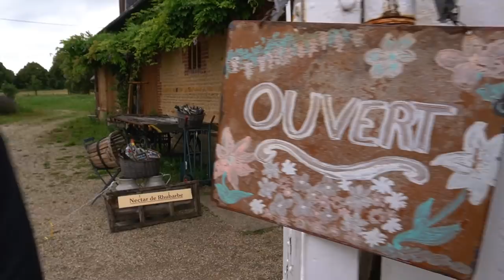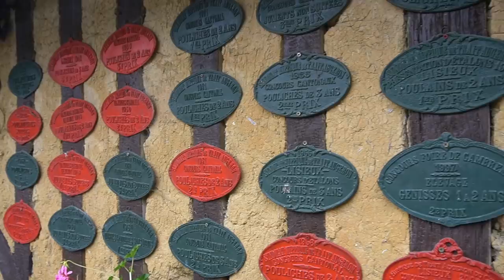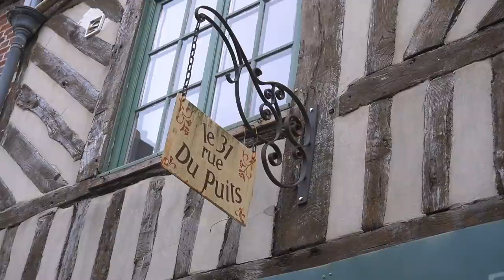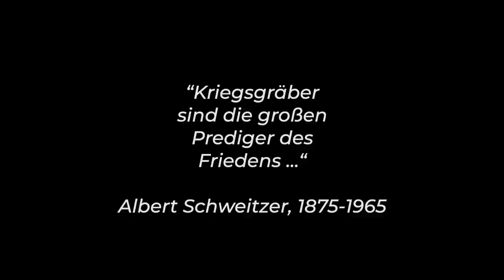Die SCHÖNEN UND SCHWEREN SEITEN der NORMANDIE | Van Life Frankreich | #17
In diesem Vlog sind wir hin und her gerissen von den schönen Orten der Normandie, die wir besuchen, aber auch der schweren Geschichte, die hier geschrieben wurde.

Wir beginnen mit wunderschönen Ortschaften wie Beuvron-en-Auge - offiziell eines der schönsten Dörfer Frankreichs - sowie der rauen Hafenstadt Honfleur, bevor wir uns einigen Stätten des 2. Weltkriegs entlang der Küste widmen und hier einige unserer Eindrücke teilen. Dann geht es aber wieder in die Natur und wir bestaunen die Steilklippen und Felsformationen bei Etretat - obwohl wir uns das ein wenig anders vorgestellt hatten.

Triggerwarnung: Krieg
Wer den Teil zum 2. Weltkrieg überspringen möchte, kann von 8:59 zu 12:17 springen.

Hier findet ihr außerdem noch das Rezept, nach welchem wir unsere Crepes machen.

150 g Mehl
3 Eier
3 - 3,5 dl Milch (je nach Größe der Eier und wie dünn man die Crepes mag - wir mögen's eher dünn)
1 Prise Salz
1,5 EL Quark, Sauerrahm oder ähnliches wenn vorhanden
1 Schuss (Mineral-)wasser
etwas Butter / Margarine zum Braten (dann trocknen sie nicht so aus)

Alle Zutaten vermengen und zu einem glatten Teig rühren. Danach in der heißen Pfanne auf mittelgroßer Hitze mit Butter / Margarine kurz von beiden Seiten bis goldbraun anbraten.
Die Crepes können salzig oder süß serviert werden.

Guten Appetit 🧡